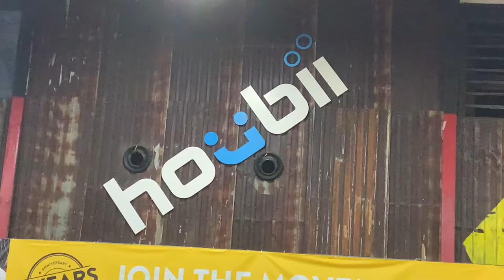Having fun at HOUBII Pondok Indah Jakarta with Families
Liburan sekolah diisi dengan main di HOUBII Pondok Indah Jakarta, it was FUN! tonton yaaa video keseruan kami 😘